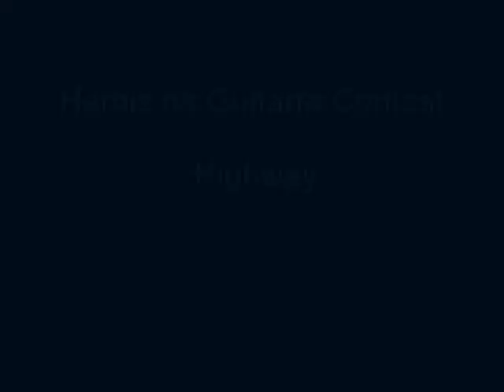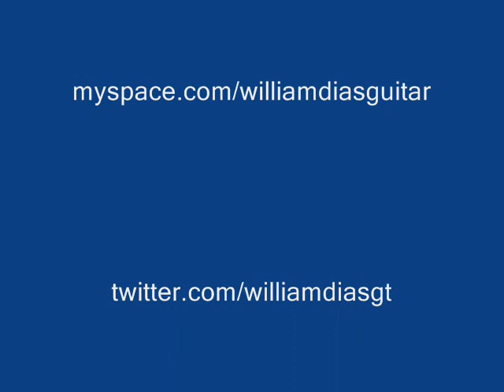William Dias - Highway (Ricardo Soares)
William Luiz Oliveira Dias executando a música Highway de Ricardo Soares.